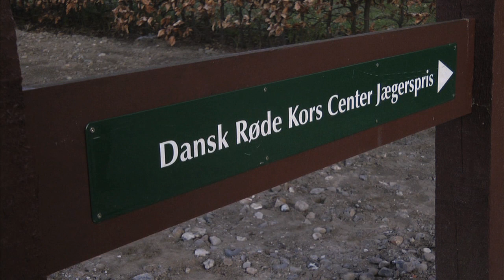Flygtninge i Fokus - Uledsagede aktiviteter?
Mette Andersen, Stine Priergaard-Møller, Jakob Caspersen og Ulrik Lystbæk Kirk har som led i et eksamensprojekt på Film- og Medievidenskab på Københavns Universitet produceret følgende film. Den fokuserer på uledsagede unges mulighed for og adgang til ordnede fritidsaktiviteter på Dansk Røde Kors Center Jægerspris, herunder hvad dette betyder for de unges traumer og livskvalitet.